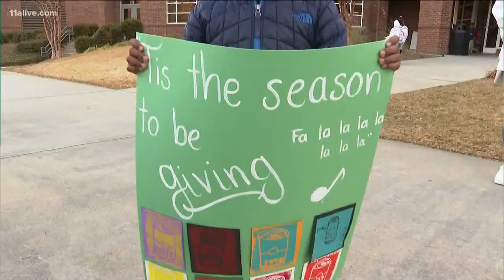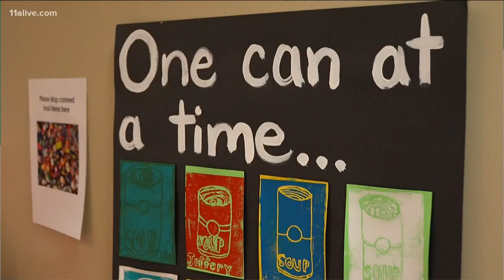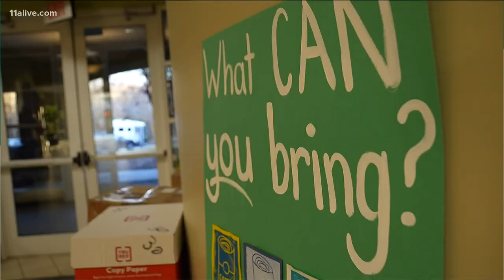Norcross students set huge donation goal | 39th Annual 11Alive Can-A-Thon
Every year, the campus at Greater Atlanta Christian in Norcross rallies for Can-A-Thon. This year, the goal is the biggest yet.